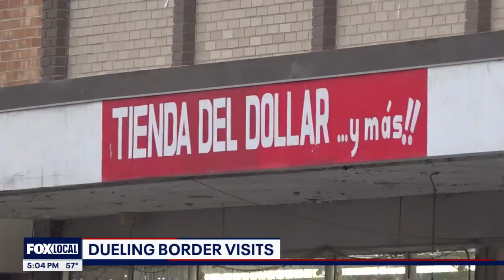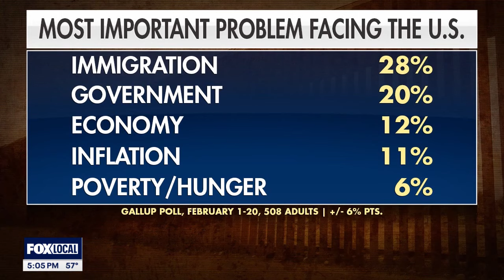Southern Border: Biden, Trump dueling US-Mexico border visits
It's a battle at the border for the 2024 presidential frontrunners. President Biden and former President Donald Trump visited the border in different cities. FOX's Mills Hayes is in Brownsville, where Biden went, with more information.